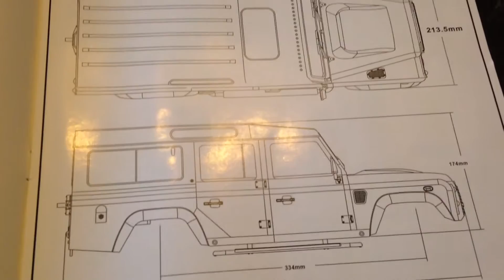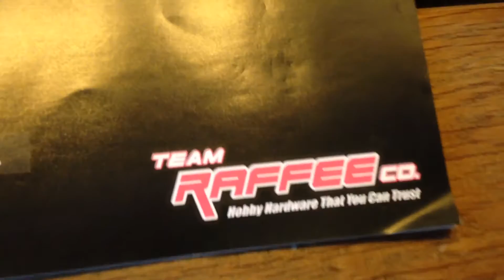Axial SCX-10. From Deadbolt to Defender 110. Part 1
Rebuilding my Axial SCX-10 from a standard Deadbolt to a Land Rover Defender 110.  Fun has started as i finally found a well priced body for a 110 Defender.  A little bit from myself and a little bit from Patrick, Bjorn and Niels (4x4andmore) who already build several Defenders, to prevent me from falling in the same issues :)